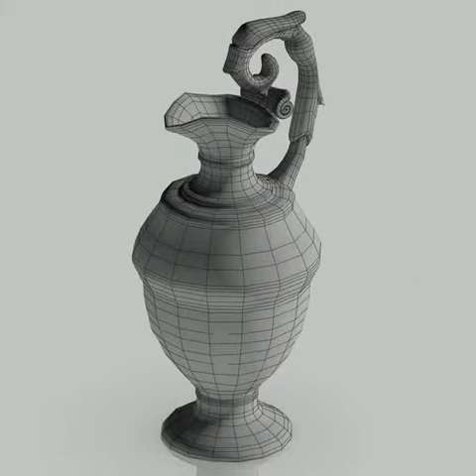3D Model of Decorative Urn Review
Decorative Urn 3D Model in  and also in 3D Studio Max file (.max), Autodesk FBX file (.fbx), 3D Studio (.3ds), Wavefront (.obj), FlatPyramid 3D (.fp3d), Collada (.dae), StereoLithography (.stl), StereoLithography (.stl) and more...

A 3d model of an antique urn created and rendered in 3ds max. 24975